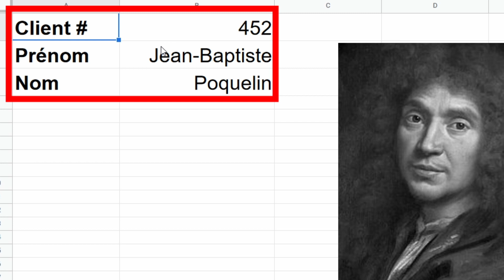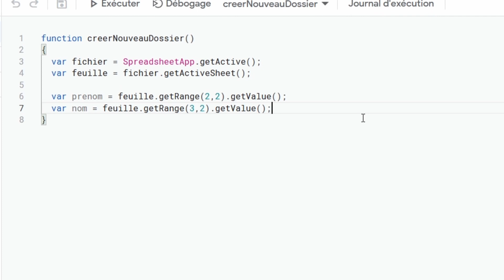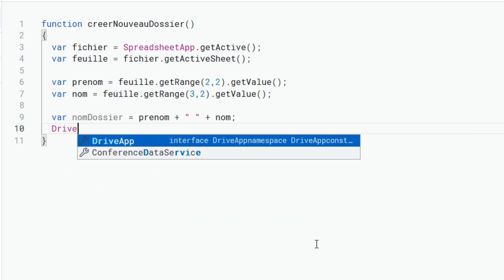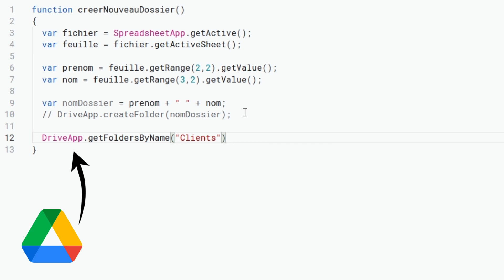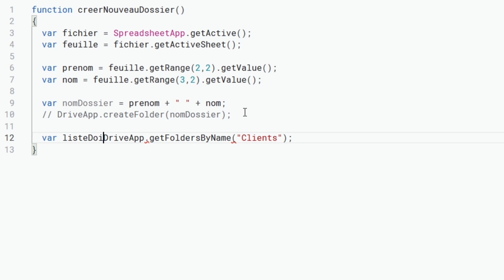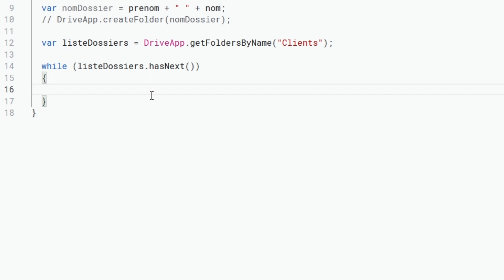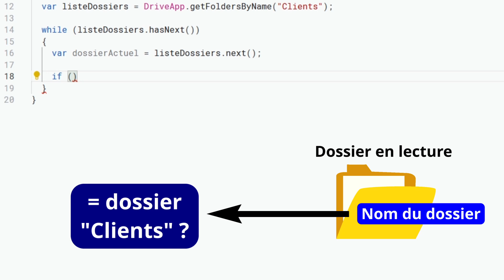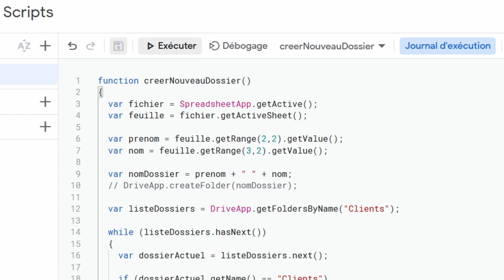Vous passez TROP de TEMPS à créer des dossiers ? Laissez Google Sheets s'en occuper !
Dans cette vidéo nous allons voir comment créer un nouveau dossier et un nouveau sous-dossier dans googledrive directement à partir de googlesheets et via googleappsscript.

Cela vous permettra par exemple de créer automatiquement un ou plusieurs dossier(s) à partir de données contenues dans un tableau de votre fichier Google Sheets.

SOMMAIRE :
00:00 Introduction
00:14 Créer le nom du nouveau dossier à partir du contenu de votre feuille
02:19 Créer un nouveau dossier à la racine de Google Drive
03:25 Créer un nouveau sous-dossier dans un dossier de Google drive